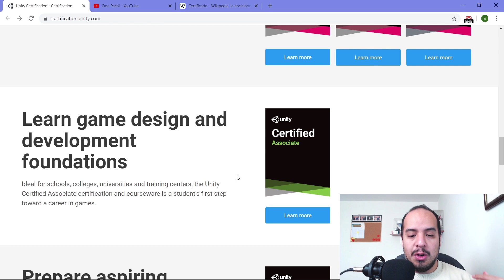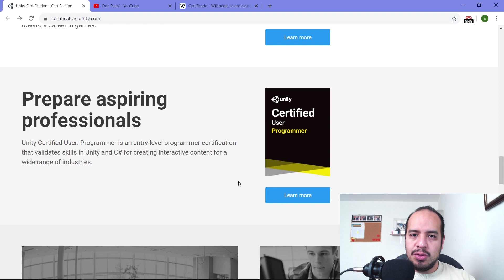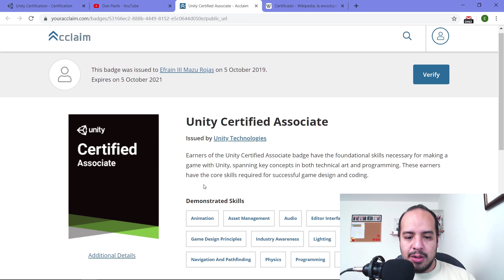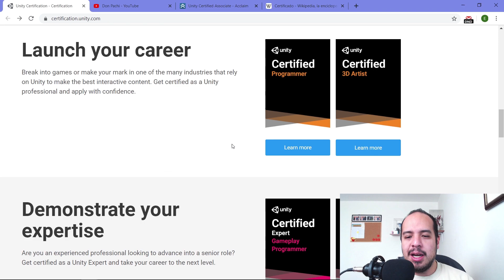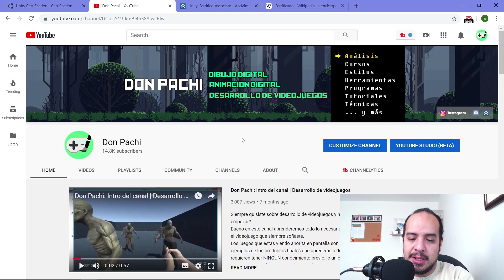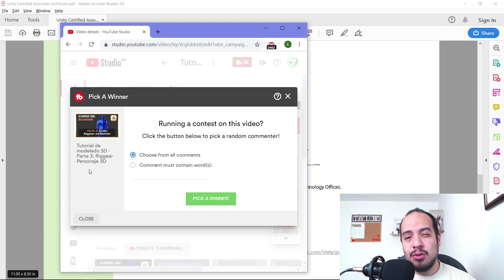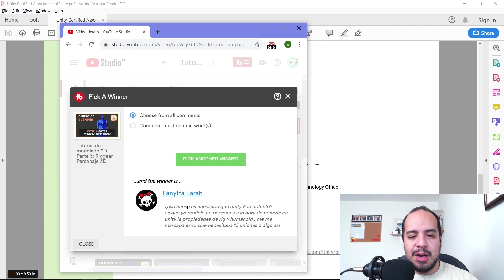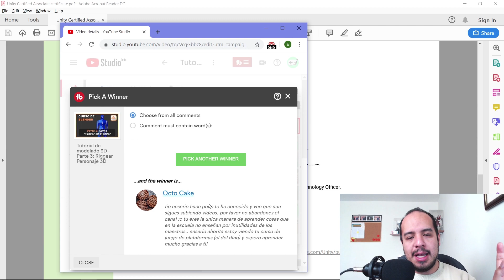¿Que es un certificado de unity?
Estas interesado en sacar un certificado en Unity? Pues en este video hablaremos de las mayores inquietudes de este tema.